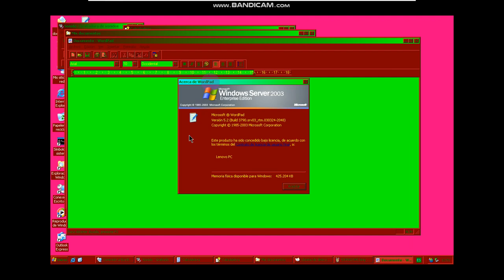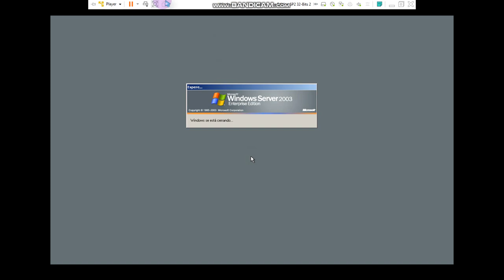Windows Server 2003 R2 Enterprise Edition Service Pack 2 Mon Final VMWare Workstation 16 Player